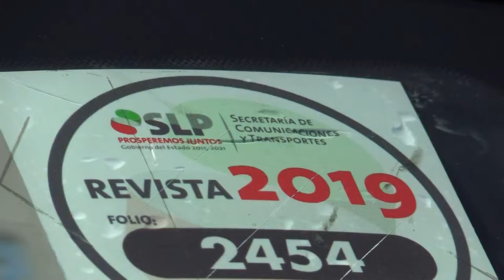CONCLUYÓ LA REVISTA 2019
Concluyó la revista 2019 del trasporte público en SLP